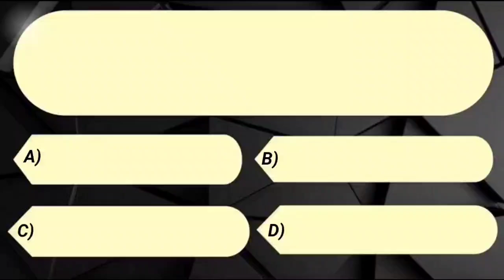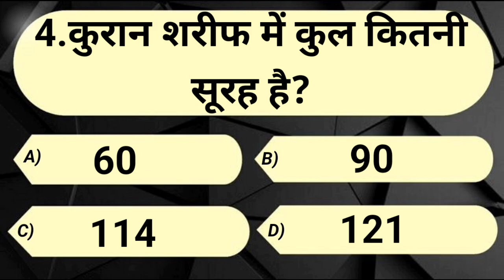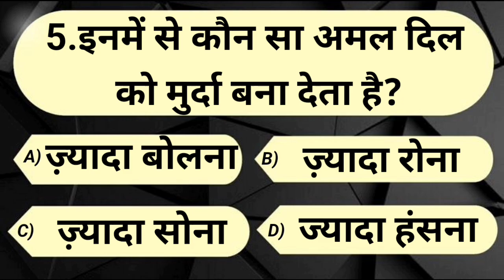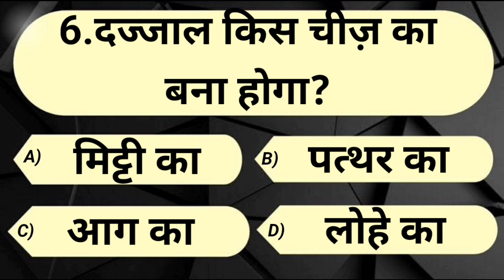Urdu Islamic Sawal Jawab | Islamic Quiz | Islamic Question Answer | Kbj Kaun Banega Jannati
Islamic Sawal Jawab | Islamic Quiz | Islamic Question Answer | Kbj Kaun Banega Uannati

islamic
Islamic Seerat
islamic seerat
sawal jawab
सवाल जवाब
इस्लामिक
islamic question
islamic questions
islamic quiz
islamic information
islamic gk
knowledge pedia
islami maloomat
islamic sawal
islami quiz
sawal jawab islamic
Kbc
Kbj
kbj koun banega jannati episode
quran sharif
rab
allah pak
prophet Muhammad
rabiul awwal
razi karna
dua
namaz
shabe qadr
shabe qadr ki fazilat
roza
hajj
zakat
ramzan
ramzan sharif
quran
islamic seerat
islamic sawal ke jawab
Gk
gk questions and answers in hindi
gk quiz
gk in hindi
General knowledge
general knowledge
common sense paheliyan
anokhi maloomat
gk questions

Islamic Sawal Jawab | Islamic Quiz | Islamic Question Answer | Kbj Kaun Banega Jannati